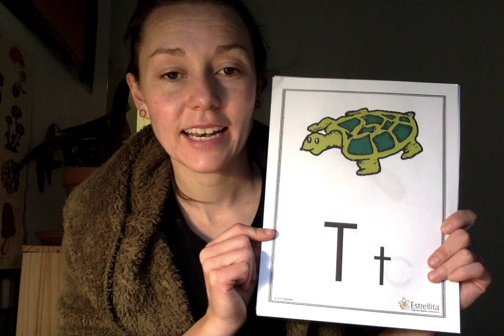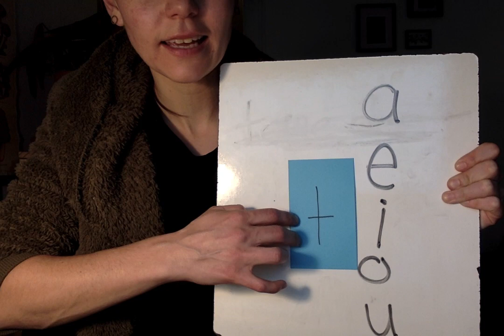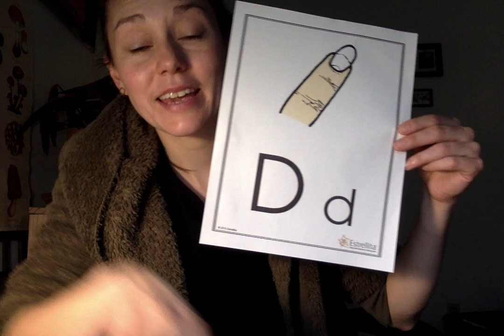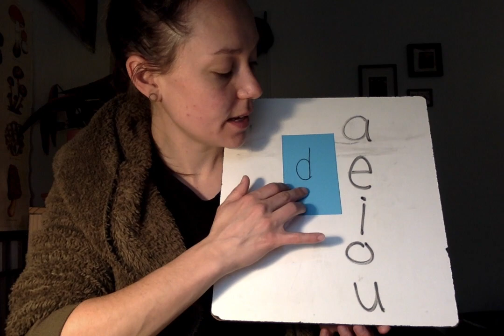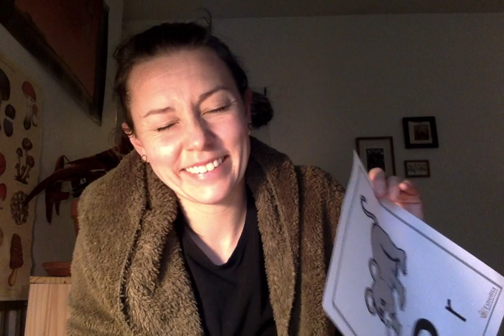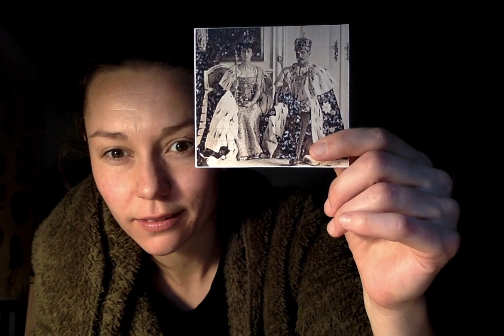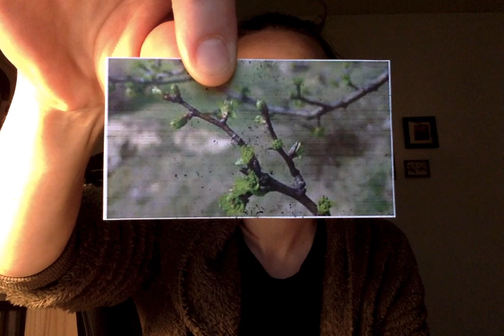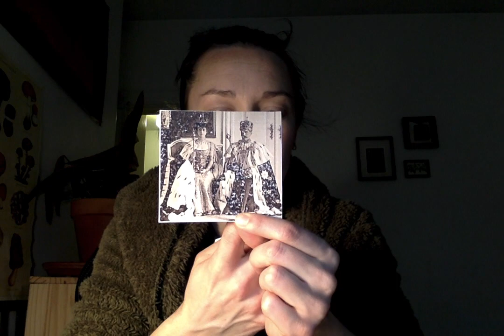19 3 20 Estrellita